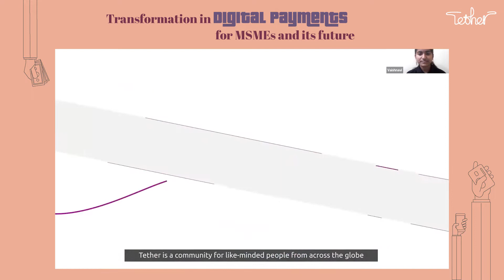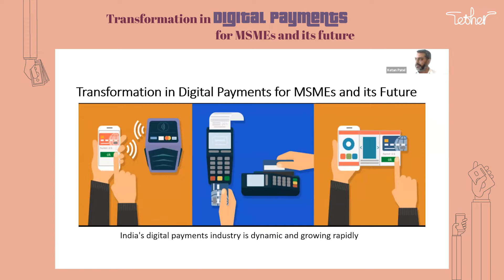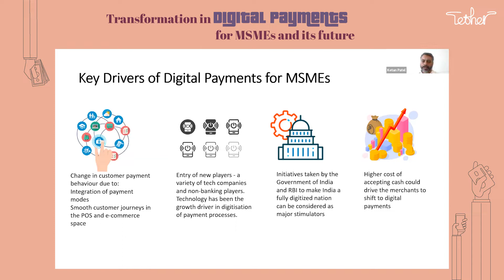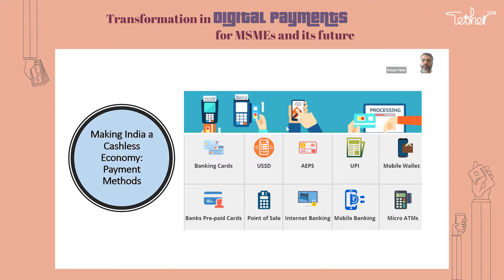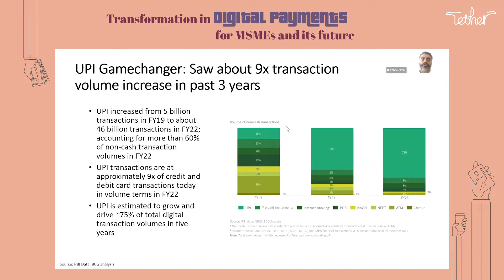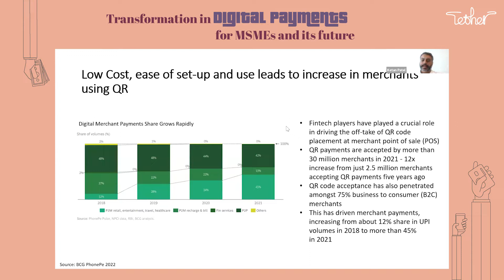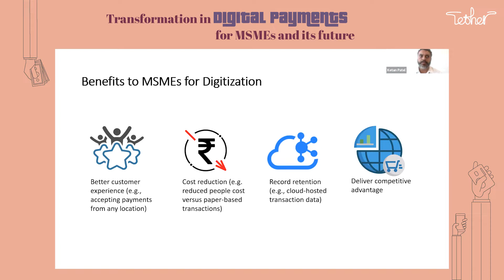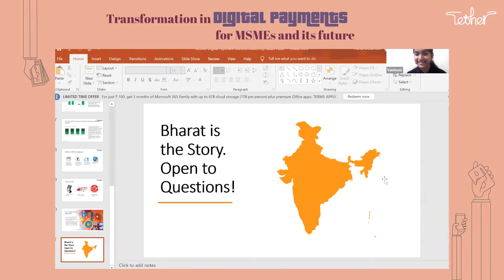Transformations in digital payments for MSMEs and its future - Ketan Patel, CEO, MSwipe | Tether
Tether community hosted the‘ Transformations in digital payments for MSMEs and its future,’ the session featured Fintech expert Ketan Patel, CEO at Mswipe Technologies Pvt. Ltd. and focused on the benefits and significance of going digital for MSMEs, and how can MSMEs leverage the vast opportunities that fintech solutions provide, like digital payments and more.

For more such interesting talks, follow and be part of Tether.

00:00 - Greetings
01:15 – Tether
03:15 – Introduction
05:55 – Digital payments in India
15:40 – Benefits of Digitization for MSMEs
17:52 – Digital payment trends
20:58 – Q&A – Next biggest transformation in Digital Payments
25:40 – Q&A – Innovation in Payments for MSME
26:55 – Q&A -  UPI Monetization
28:00 – Q&A – Cross-border UPI payments
29:00 – Q&A _ Government’s role in digital payments for small business
30:10 – Q&A – Challenges for MSME
32:00 – Q&A – Sustainable digital transformation
33:00 – Q&A – Importance of technology
34:00 – Q&A – A digital ecosystem for MSME
36:00 – Q&A – Fintech’s contribution
37:58 – Q&A – How do QR payment companies make money?
38:55 – Q & A – Inflation & MSME
40:00 – Q&A – Financial Advice for Millennials